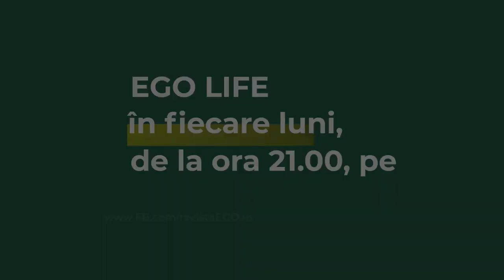Psihoterapeutul Andreea Săvulescu și cele 3 nevoi umane de bază pe care trebuie să ni le împlinim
👉 Psihoterapeutul Andreea Săvulescu și cele 3 nevoi umane de bază pe care trebuie să ni le împlinim. În cadrul emisiunii EGO Life by Dana Săvuică, specialistul invitat azi a vorbit despre cele 3 nevoi umane de bază pe care orice om le are. Este vorba despre nevoia de a fi văzut, de a fi iubit/acceptat și de a se simți în siguranță. Când acestea  nu sunt îndeplinite în copilărie, apar traume la maturitate.